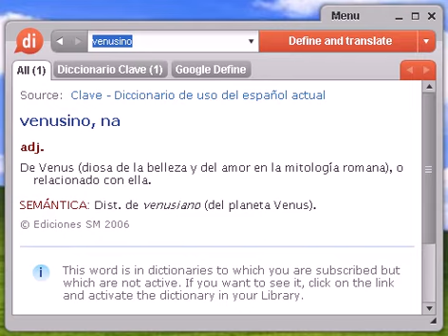Definición de venusino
venusino, diccionario, define, definir, significado, español, castellano, Dixio